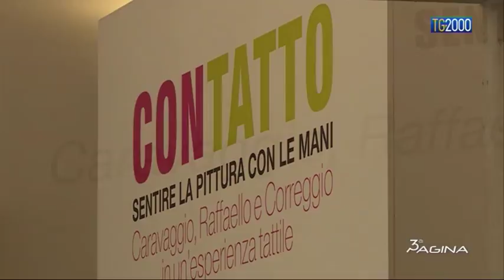Terza Pagina del 28 luglio 2017 - A mani nude nell'arte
A mani nude nell'arte di Alessandra Camarca